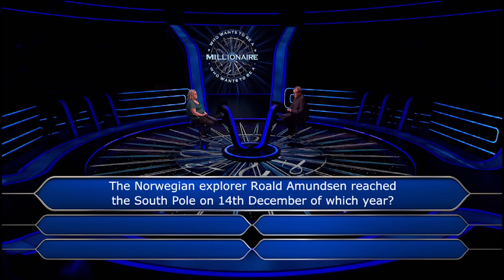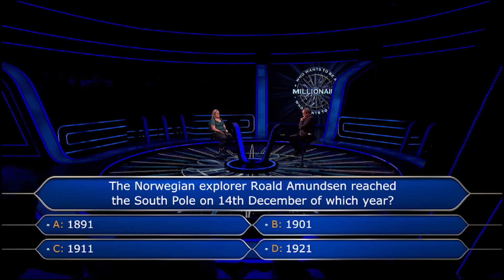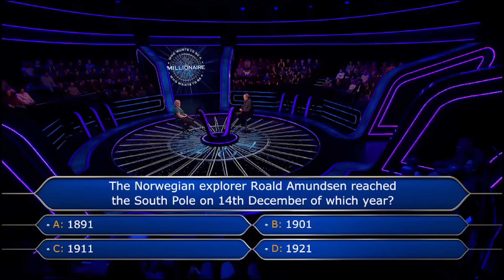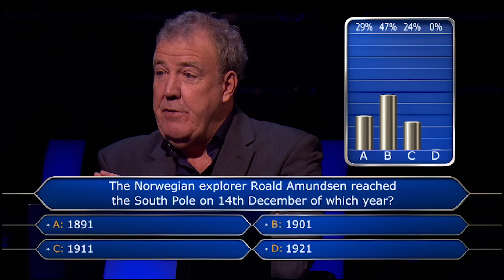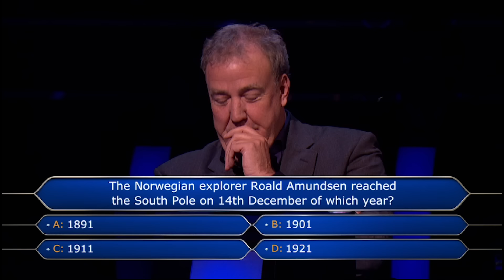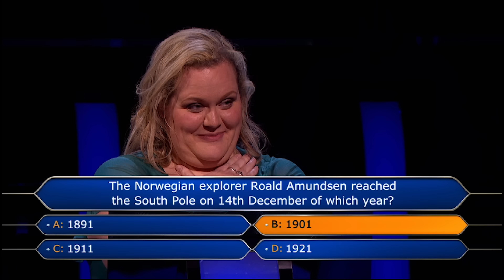Leap For £500,000 | Who Wants To Be A Millionaire?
Will this contestant make it to £500,000 or will she end up losing £125,000 taking a risk. Unlike many others on the show some losers can't be winners But this isn't the case for this contestant.